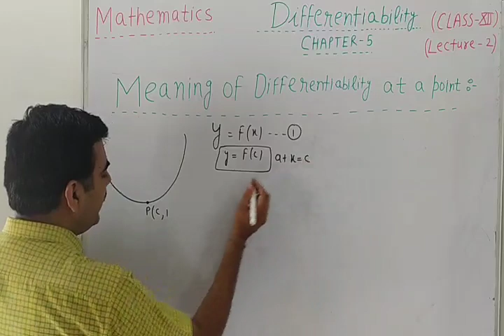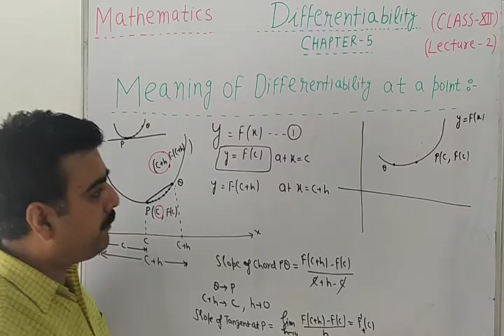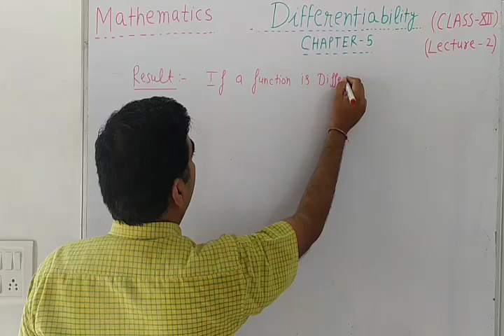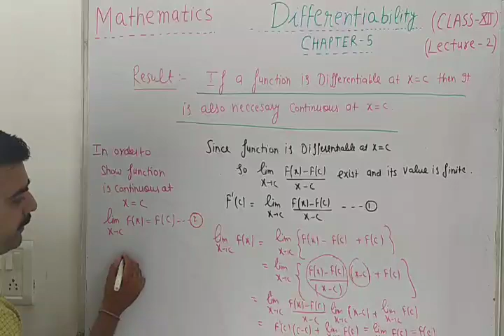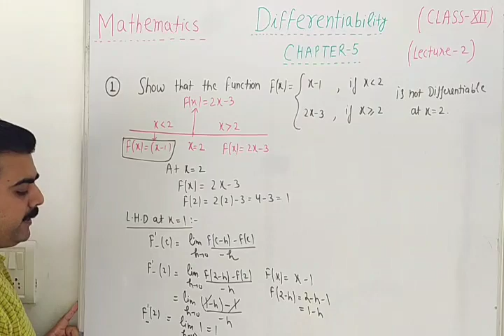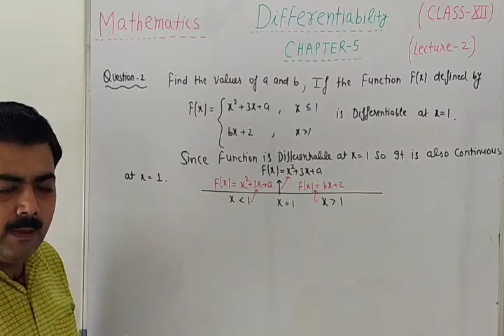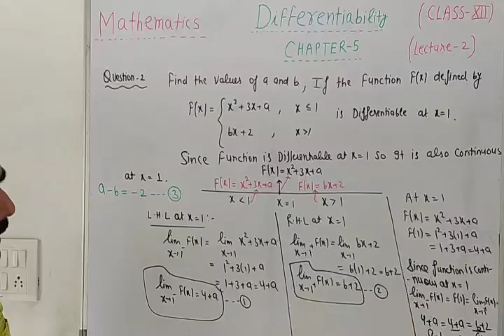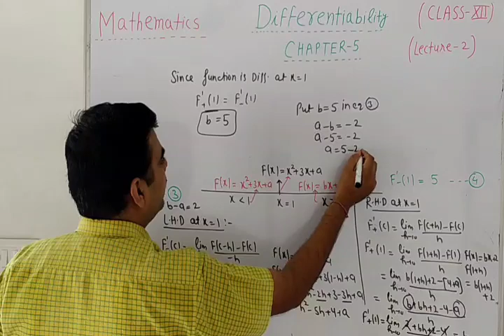Differentiability#Lecture2#classXII#chapter5#Geometrical meaning of Differentiability#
Geometrical meaning of Differentiability,Left Hand derivative,Right Hand derivative and Result that says that differentiability implies continuity.Problem based on Differentiability and its applications.